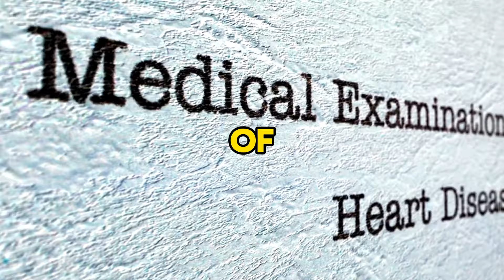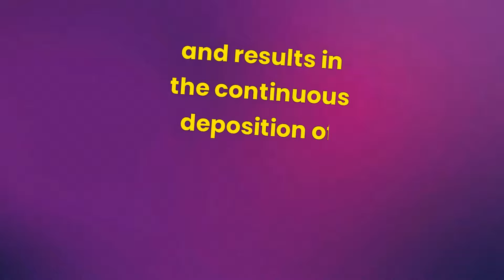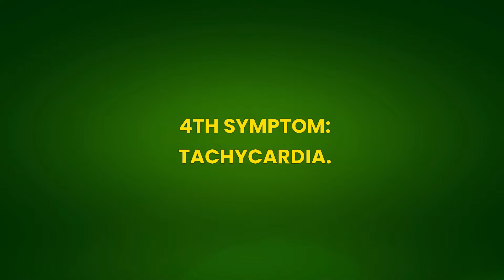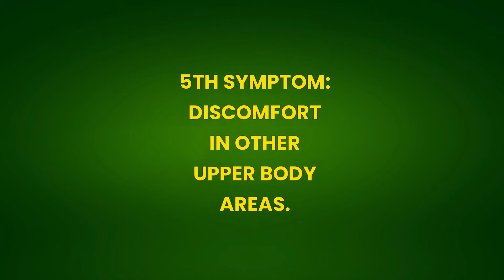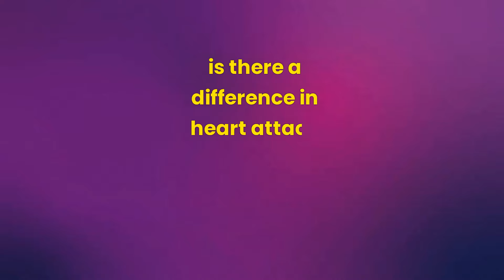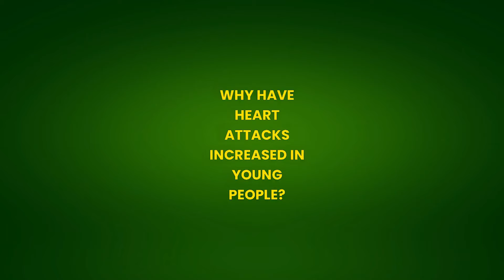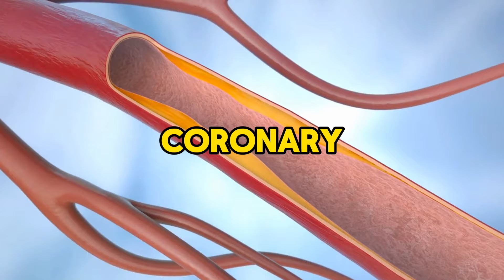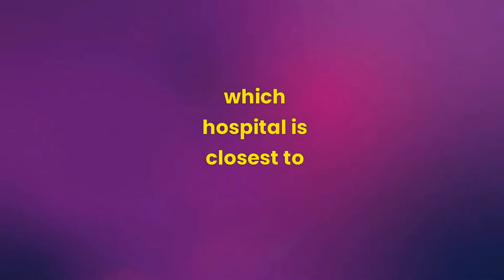11 SYMPTOMS BEFORE A HEART ATTACK | 53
11 SYMPTOMS BEFORE A HEART ATTACK